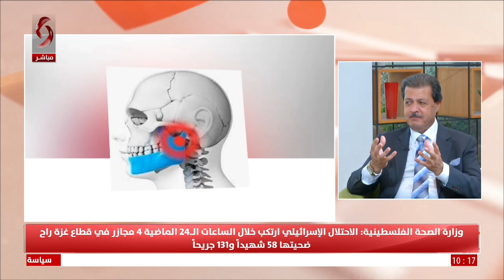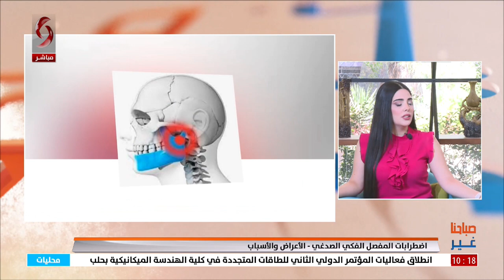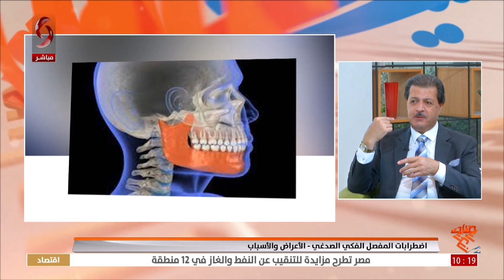أ. د محمود عبد الحق - أستاذ في كلية طب الأسنان بجامعة دمشق | صباحنا غير 2024/8/28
اضطرابات المفصل الفكي الصدغي - الأعراض والأسباب